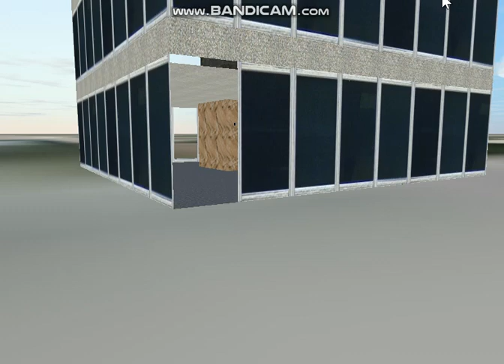The Building with Elevator over 100 Floors (Skyscraper Simulator)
This Video was taken in game, named "Skyscaper Simulator"

I think, this video got viral🔥🔥🔥🔥🔥.

Device : HP Convertible X360 11 -ab006TU
Intel Celeron (Potato)

Recorder app : Bandicam